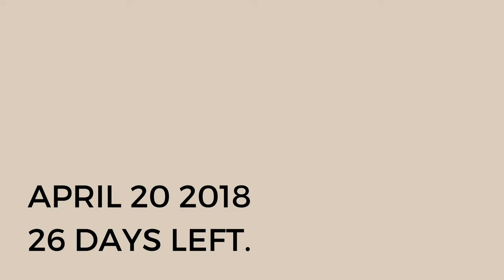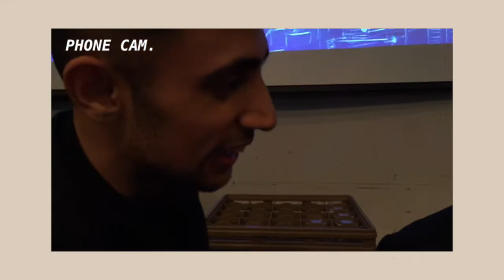april 20. 26 days left.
april 20:
lolz my hall basically threw a prom and it was so lit. Open bars and college kids are a dangerous mixture. (Drink responsibly and legally!)

Nights like these give me even more of a reason to miss my friends and my dorm life :/ Honestly living in Hall 2 has been a freakin blast and if schools in America started treating dorm life with the respect they do here, we'd have happier and healthier 18-year-olds.

I decided against making an ‘abroad' video because I couldn’t seem to capture the past six months into a three minute highlights reel. This experience has meant more to me than the trips, parties, and sights of Hong Kong.

This semester, there were tears, immense happiness, heartbreak, laughter, but above all a deep change in my heart. I didn’t want to discount a single moment.

For the next 32 days, I will document my final month in Hong Kong — the mundane, the exciting, and the vulnerable moments that have defined my time here. Above all, these videos are for the people who I’ve met abroad. I came to Hong Kong totally alone, but now I leave with a family behind me. Thank you for making this experience what is was.

I will keep these videos unfiltered and real, and I hope to capture just a glimpse of my life these past six months. k bye!